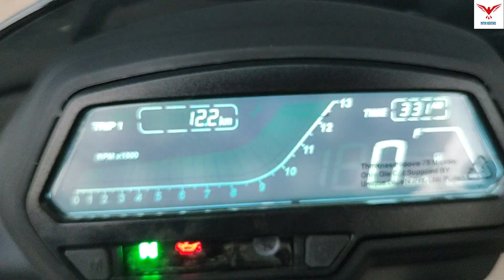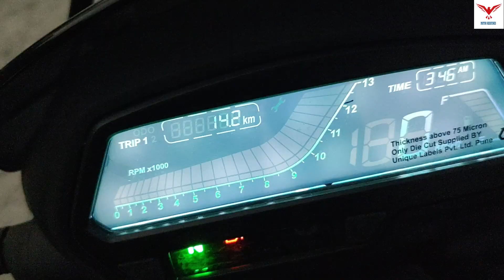2022 Bajaj Dominar 250 BS6 Mileage Test | Shocking Result | Kitna Deti Hai??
2022 Bajaj Dominar 250 BS6 Mileage Test has been performed in this video.

Topics covered in this video :

2022 Bajaj Dominar 250 BS6 Mileage Test

Bajaj Dominar 250 BS6 Mileage Test

Dominar 250 BS6 Mileage Test

Dominar 250 BS6 Mileage

Dominar 250 Mileage Test

Dominar 250 BS6 Mileage Test Review

Dominar 250 BS6 Features

Dominar 250 Detailed Review

The Bajaj Dominar 250 is powered by 248.8cc BS6 engine which develops a power of 26.63 bhp and a torque of 23.5 Nm. With both front and rear disc brakes, Bajaj Dominar 250 comes up with anti-locking braking system. This Dominar 250 bike weighs 180 kg and has a fuel tank capacity of 13 liters.

The Dominar 250 is the most accessible Bajaj touring motorcycle. This bike was developed to cater to the growing needs of Indian youth who want to travel but have a tight budget. It is the smaller sibling of the Dominar 400- which is a premium offering from the company.

The Dominar 250 gets muscular styling and is equipped with full-LED lights, digital instrument cluster, twin-barrel exhaust, fancy-looking mirror stalks, upside-down telescopic front forks and split seats. The bike gets rear mono-shock, disc brakes on both wheels and a dual-channel ABS. Important ride-related information is displayed on the primary display while the rest of the information is available on the secondary display on the fuel tank. Interestingly, the company is also providing small straps under the seat for luggage.

The Dominar 250 gets its power from a 250cc single-cylinder liquid-cooled DOHC, four-valve engine that’s based on the KTM 250 Duke. However, unlike the 250 Duke, Dominar 250 features a twin-spark technology. The engine is tuned to produce 26.6bhp at 8,500rpm and 23.5Nm at 6,500rpm. The six-speed gearbox features a slipper clutch system. The 0-100kmph acceleration takes 10.5 second while the top speed is rated at 132kmph.

Showroom Details:
Rolta Bajaj, Baguati